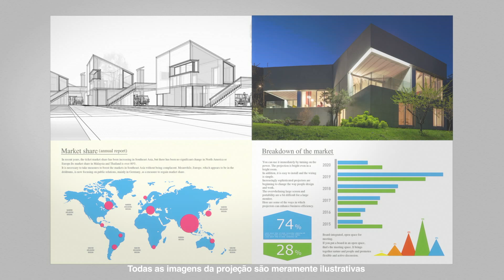Por Que Ter Uma Grande Tela de Projeção?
Compartilhe conteúdos de forma simultânea e otimize a visualização de conteúdo em suas reuniões!